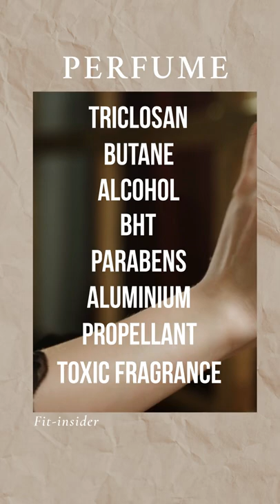6 Best Natural Deodorant in India Man & Woman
6 Best Natural Deodorant in India Man & Woman